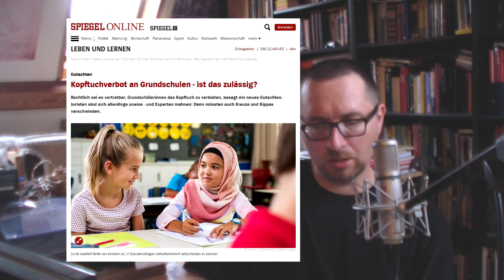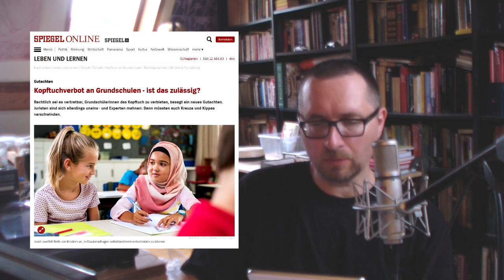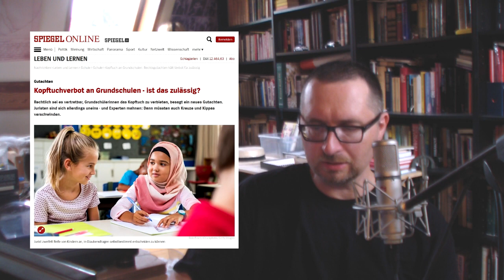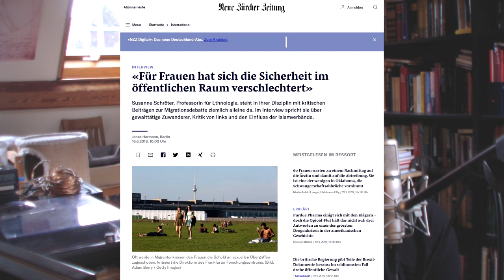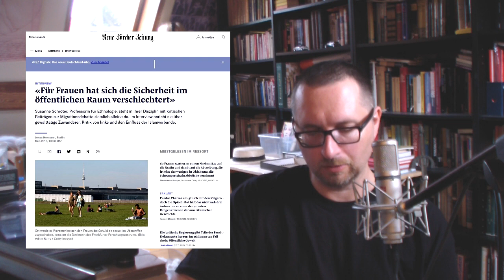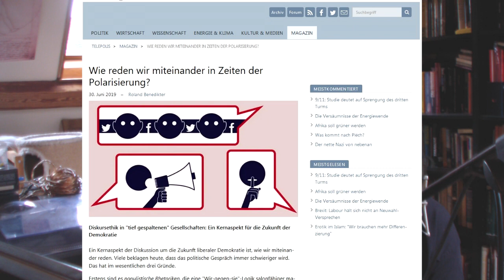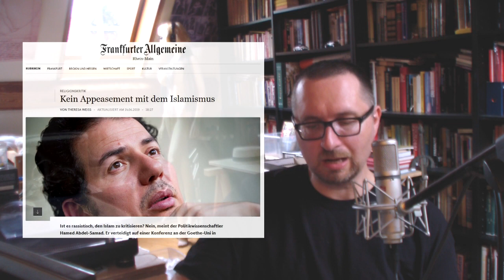Auf einen Kaffee - Kopftuchdebatte, Islamkritik, Nuancenmangel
## Im Video besprochene Artikel: ##

DER SPIEGEL - Kopftuchverbot an Grundschulen - ist das zulässig? (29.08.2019)

NZZ - «Für Frauen hat sich die Sicherheit im öffentlichen Raum verschlechtert»
Interview mit Susanne Schröter (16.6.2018)